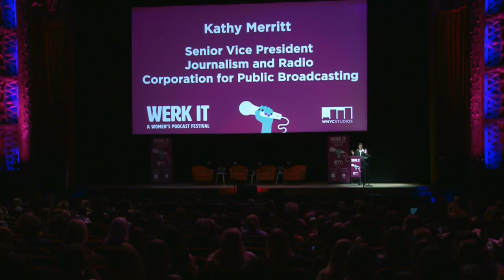OPENING REMARKS, LAURA WALKER, PRESIDENT AND CEO, NEW YORK PUBLIC RADIO and PATRICIA DE STACY HARRIS